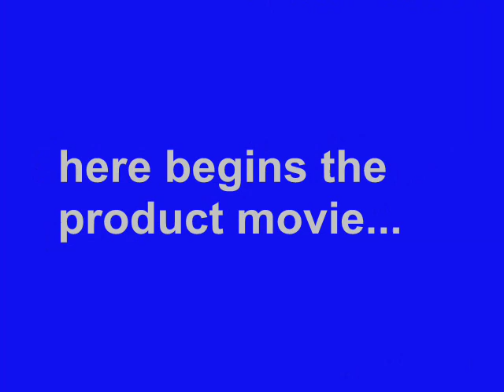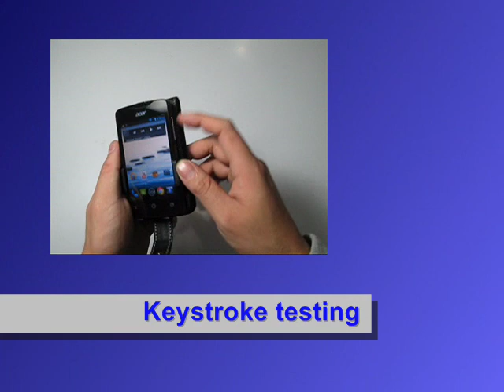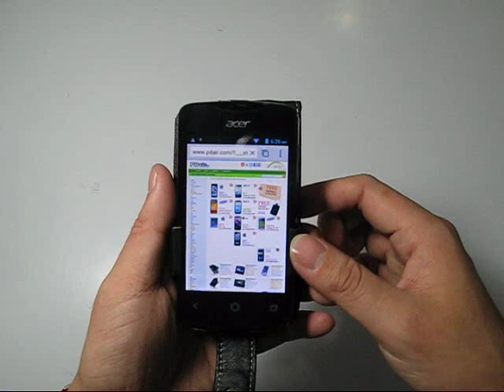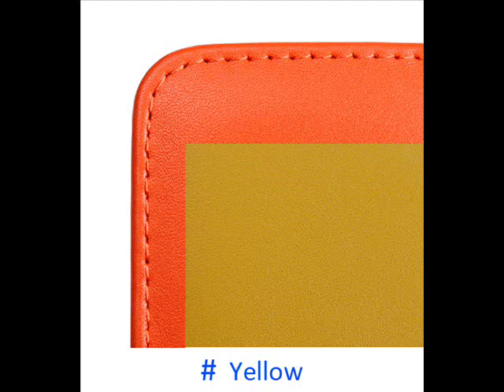PDair Leather Case for Acer Liquid Z3 Z130 Duo - Flip Type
Available Colors, Pattern, and Stitchings:
1. Available Colors: Black, Red, Brown, White, Petal Pink, Aqua, Purple, Orange, Yellow and Tan.
2. Available Stitch Colors for Black Leather: Red, Orange, Green and Purple.
3. Available Patterns: Crocodile Pattern: Black, Brown and Red.

3BACZ3F41